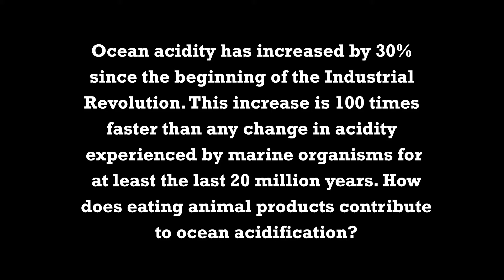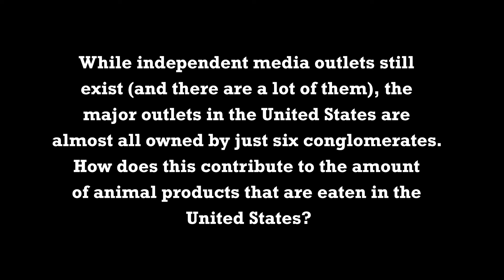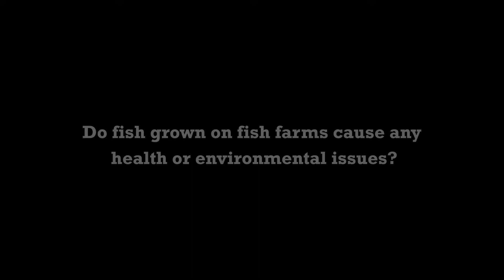Your Food And Health Information Manipulated Through Mainstream Media And Concerns About Farmed Fish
Your Food And Health Information Manipulated Through Mainstream Media And Concerns About Farmed Fish by Ocean Robbins

Ocean Robbins is co-founder & CEO of the 450,000+ member Food Revolution Network. He has spoken in person to more than 200,000 people in live events, and he has organized and facilitated hundreds of seminars and gatherings for leaders from 65+ nations. Ocean founded Youth for Environmental Sanity (YES!) at age 16, and directed it for the next 20 years.

He has served as adjunct professor for Chapman University, and is a recipient of the national Jefferson Award for Outstanding Public Service, the Freedom’s Flame Award, the Harmon Wilkinson Award, and many other honors. He was selected by Time and Audubon as among the heroes of the new millennium, and is author of 31-Day Food Revolution: Simple Steps To Heal Your Body, Feel Great, And Transform The World (Grand Central Life & Style, January 2018).